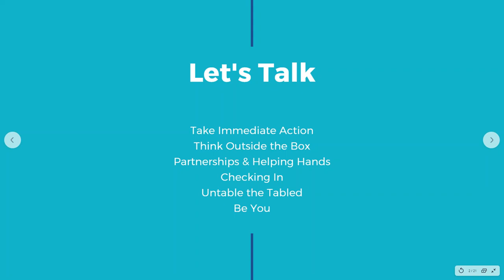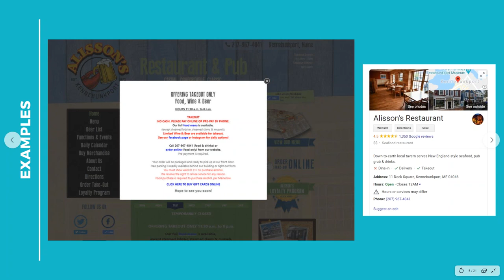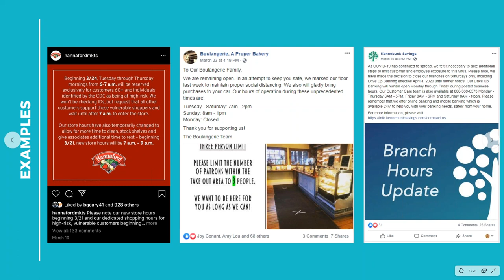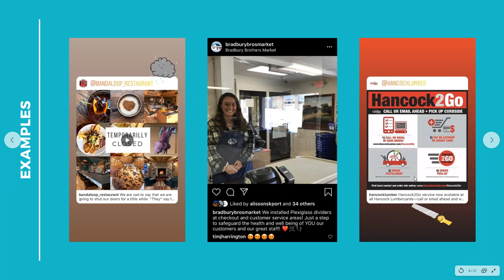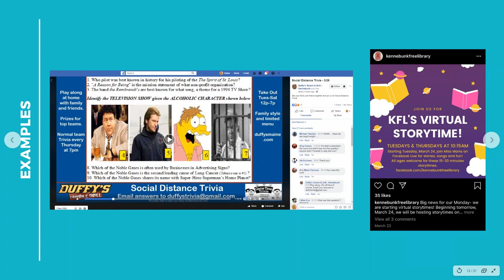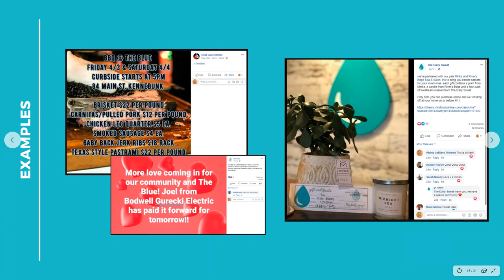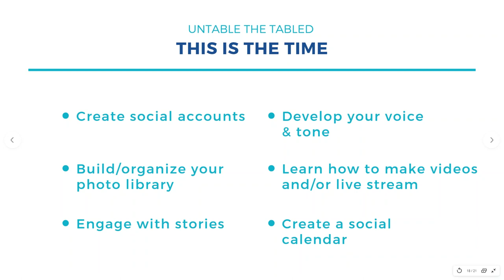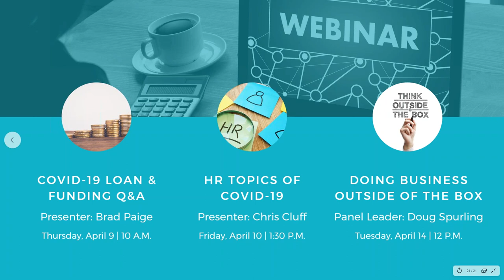KKA Chamber Social Messaging In A Pandemic 2020 04 08